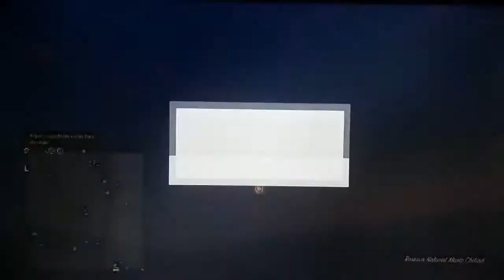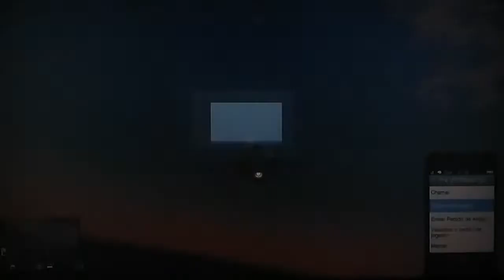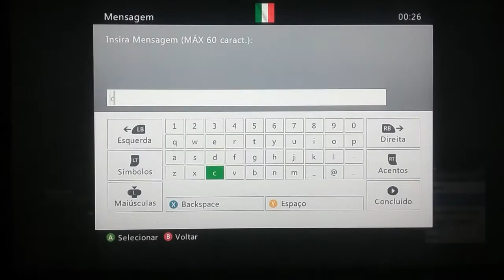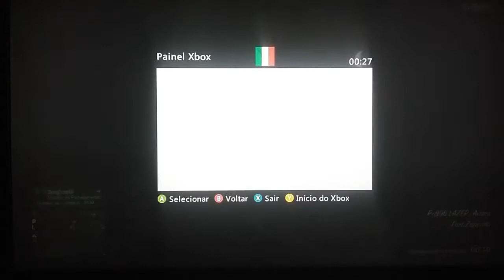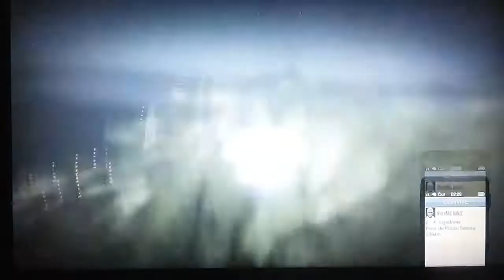ITAL VS FRTS X6 GUERRA(COMANDO FAKE)